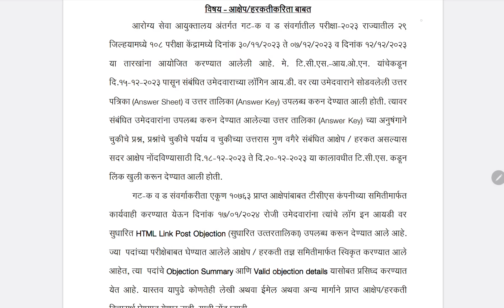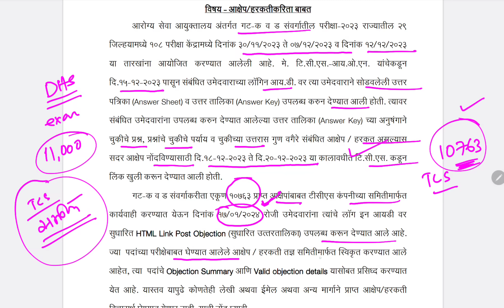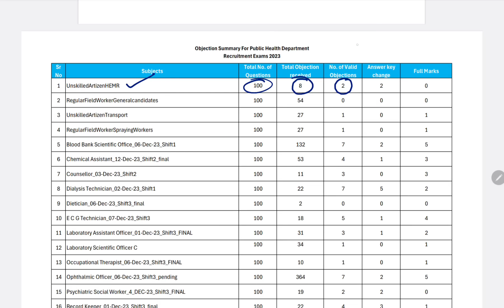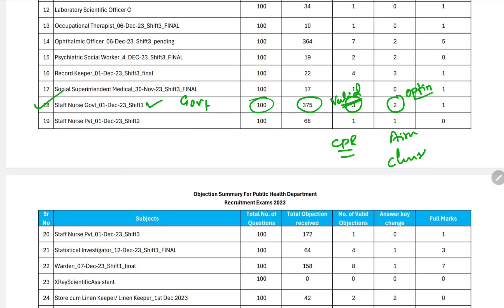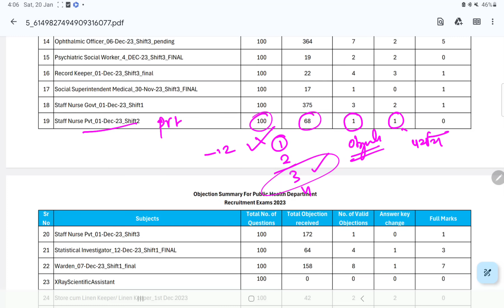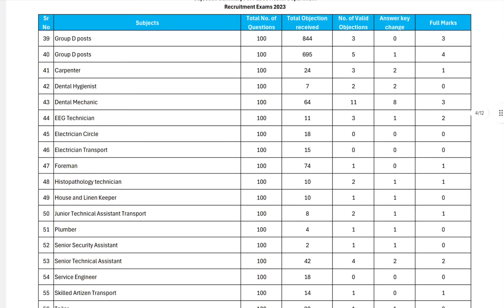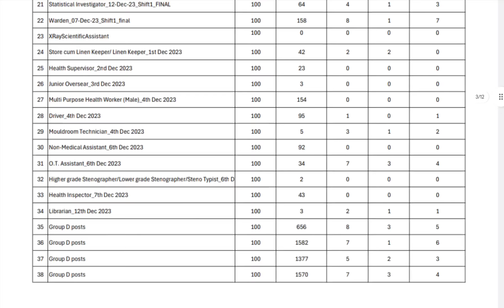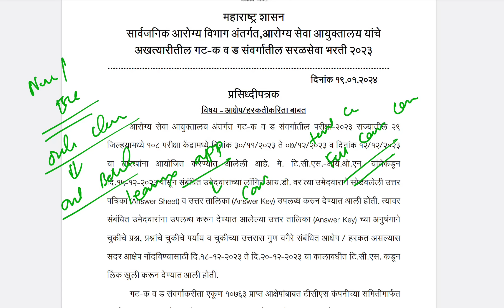DHS EXAM UPDATE l सार्वजनिक आरोग्य विभागाचे प्रसिद्धीपत्रक l निवड यदि कधी येईल l by Akash sir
watsapp Group
महाराष्ट आरोग्य ग्रुप 6

instagram id
akashyelmule00
learnextnursing